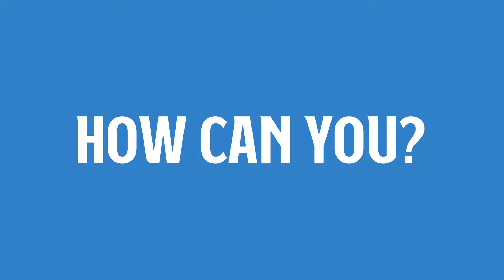The Passive Income Retreat - How Can I?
Attend The Passive Income Mastermind Retreat in Scottsdale, AZ Sept 29-30 with  @Pace Morby ,  @Ken McElroy ,  @Ceo Matty J ,  @The Land Geek ,  @Sharran Srivatsaa ,  @Wealth Without Wall Street ​